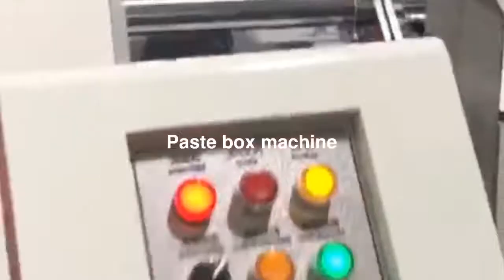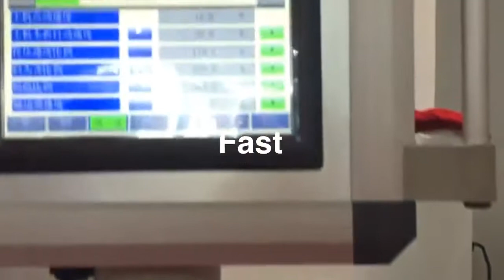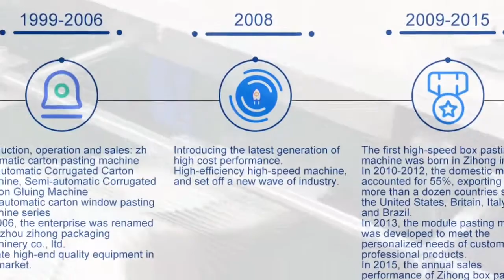Water PET Bottle PE Film Heat Tunnel Shrink Packing Machine Shrink Wrapping Machine